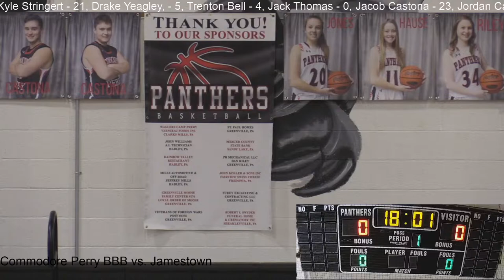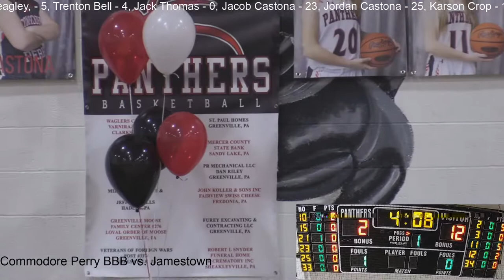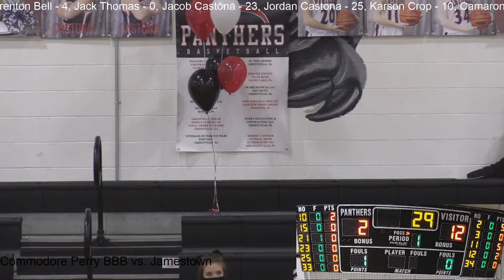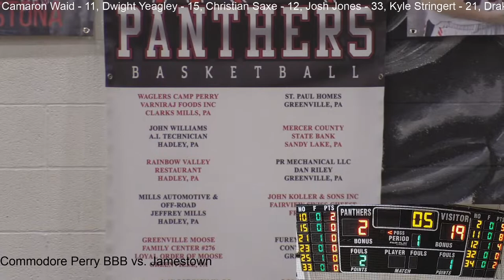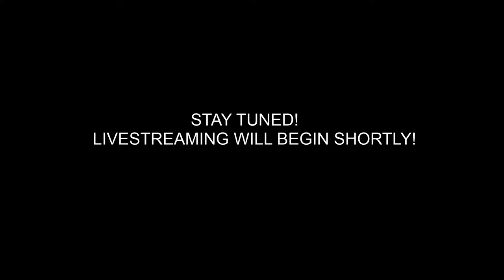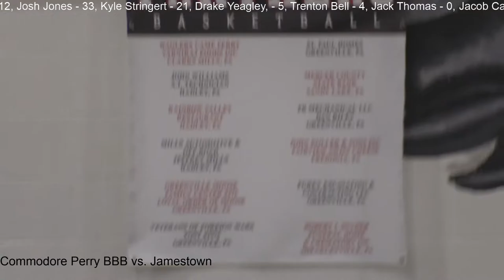Commodore Perry BBB vs. Jamestown